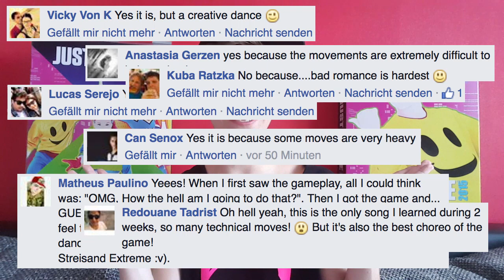Is this the HARDEST DANCE?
That would be feakin' awesome!

It's VLOG Monday! Today's question: "Is this the hardest dance?" and we are talking about the Extreme vrsion of Animals in Just Dance 2016 and compare it with Bad Romance Official Choreography of Just Dance 2015. What do you think? What's the hardest dance in the entire JD series?

Grab your version of Just Dance 2016 and dance with me! Just Dance 2016 was released on 20. October 2015 in North America, 22. October 2015 in Europe and  23. October 2015 in the United Kingdom.

♫ No music? Sorry for the missing music, but I have no license for this song. If i upload videos with copyrighted audio, the video will be probably blocked. I hope it's not a problem and you enjoy my video anyway. Thank you so much for your support! :)

Thank you for your support, it means a lot to me! Every like and every share supports my YouTube channel a lot. I love you guys!